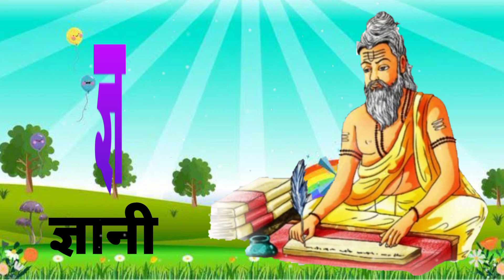अ से अनार, आ से आम,हिंदी वर्णमाला, अआइईउऊ, कखगघ, क से कबूतर,a se anar,aa se aam,हिंदी स्वरब्यंजन#...